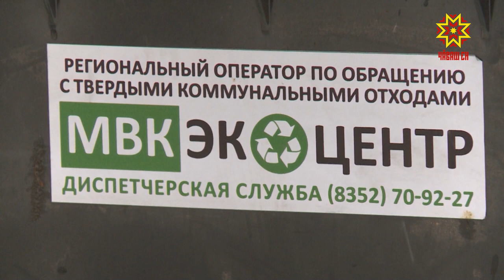По существу. Выпуск 11.03.2019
Виктор Лагуновский, генеральный директор МВК "Экоцентр"